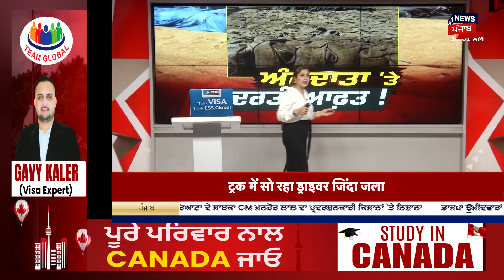Latest News | ਵੱਡੀਆਂ ਤੇ ਤਾਜ਼ਾ ਖ਼ਬਰਾਂ | Top News | Punjab Farmers | News18 Punjab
Punjab Farmers | ਮੀਂਹ ਤੇ ਗੜ੍ਹੇਮਾਰੀ ਨੇ ਕਿਸਾਨਾਂ ਦੇ ਸੁਕਾਏ ਸਾਹ | Heavy Rain | Hailstorm | News18 Punjab